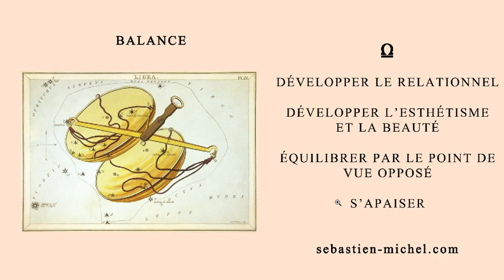Interpréter le signe de la Balance en 5 minutes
Sébastien Michel présente l'essentiel des définitions de la Balance en astrologie de coaching en vue de l'interprétation de toutes planètes s'y trouvant au moment de la naissance.